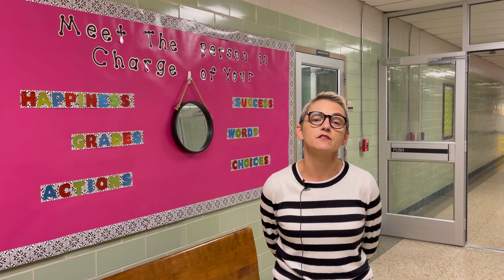Stroman STEM Middle School, 2021-2022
Stroman STEM Academy is a STEM program focused on using an engineering design process across content areas to foster problem-solving, creativity, collaboration, and effective communication.

To learn more about Stroman STEM Academy and VISD Choice Schools,